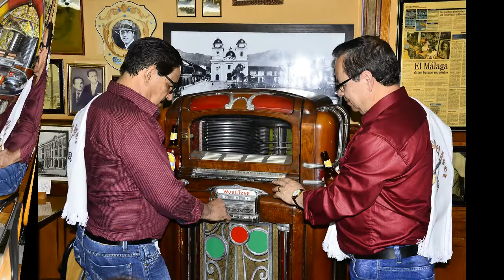Nestor y José - Bohemio Por Amor [Ranchera] © ℗ 2019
BOHEMIO POR AMOR
NESTOR Y JOSÉ
Ritmo: Ranchera
Autor: Pedro Nel Isaza
Año: 2019

LOS PREFERIDOS DE COLOMBIA - RODRIGO LOPEZ Y JOSE OSPINA - NESTOR OROZCO Y JOSE OSPINA